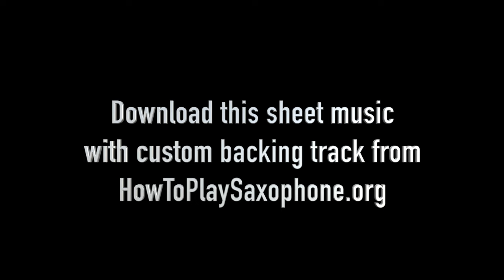Donna - Sax Cover - Saxophone Music with Custom Backing Track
This is a saxophone cover version of Donna. Learn it by downloading the play along sax backing track. Download also includes the tenor and alto sax sheet music:

Donna was written by Ritchie Valens. He recorded and released it in 1958. The tenor sax sheet music is in the key of Bb major. The alto sax sheet music is in the key of F major.

Welcome to my sax channel. Discover the best saxophone music with sheet music and corresponding backing tracks. Practising with a saxophone backing track is a great way to improve your intonation, your timing and therefor your overall musicianship.

Every download comes with the alto sax sheet sheet music and the tenor sax sheet music as well as it's custom backing track which can be used for practising and as your accompaniment for any live performance.